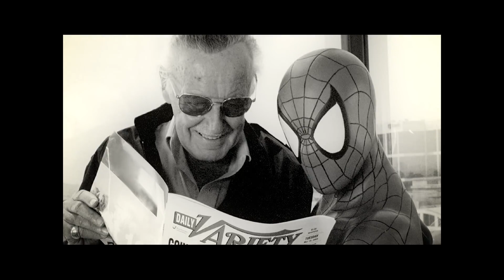Spider Man theme song metal cover by Leo Moracchioli